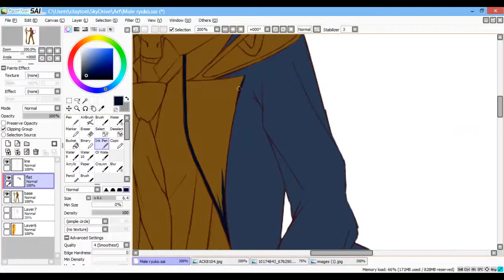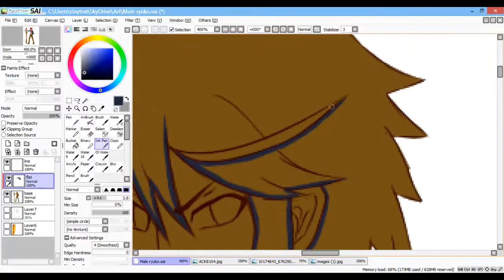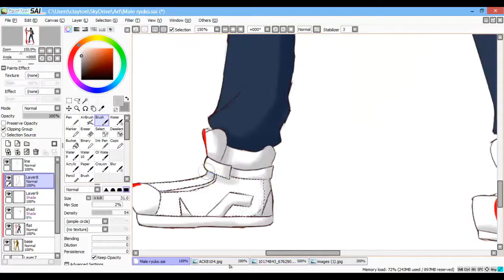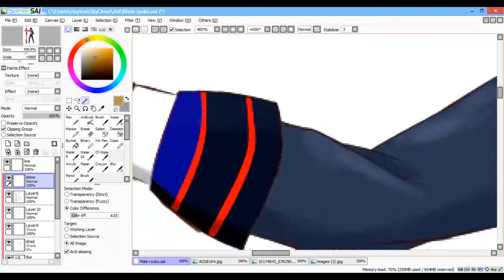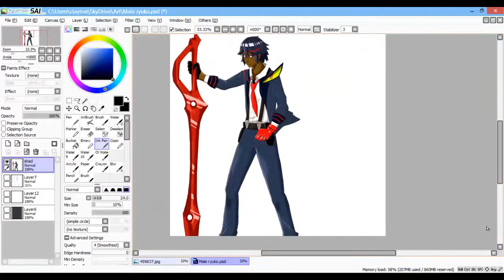Lets Draw: male ryuko matoi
Total Time: 3h 10mins
MY TOOLS:
BAMBOO TABLET